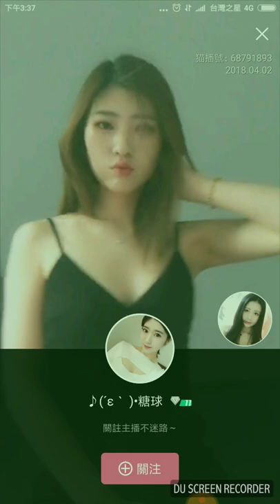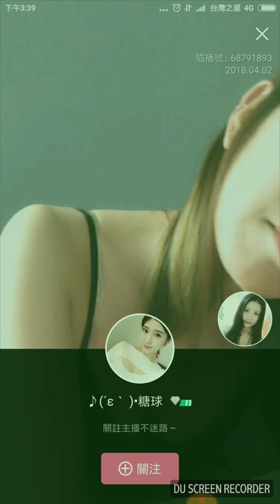貓播Cat.Live】Tiffany's 糖球 Xiao Kids